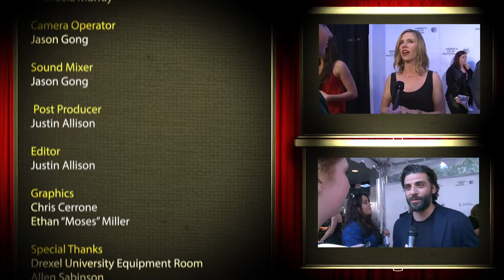Tribeca - Peter Grosz Talks Uncomfortable Doctoring and Veep